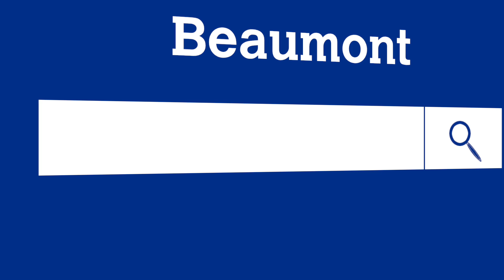Fast Facts from a Physician – Breast Cancer and Black Women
Are black women more likely to get breast cancer? Oakwood family medicine physician Dr. Letacia Thomas discusses how ethnicity and family history play a role in your breast cancer risk.